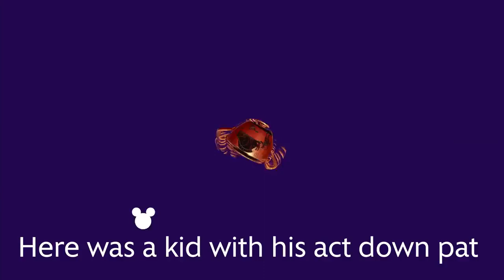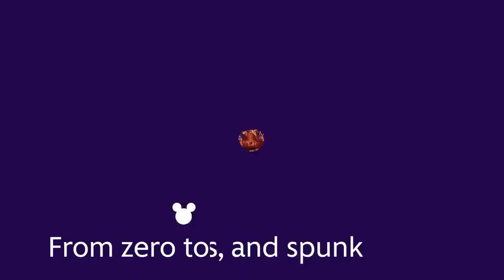Zero To Hero